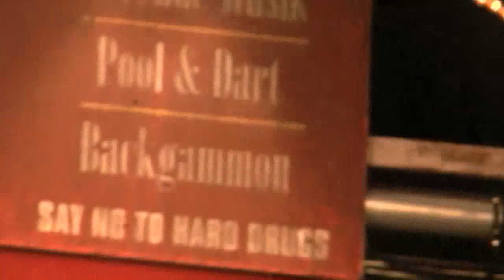Søs Fenger - Hvor end jeg går hen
xxgubixx's shared video file.